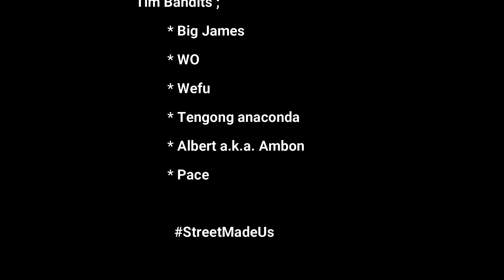LAGI NONGKRONG,MALAH DITELEPON ISTRI SURUH PULANG HAHAHAHA...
vidio ini hanya untuk menghibur teman" yang menonton.

Ini adalah kejadian nyata dan tanpa direkayasa, hasil dari keisengan mendokumentasi kebiasaan teman" yang lucu hahaha, agar bisa d share buat teman" lainnnya juga.
Dividio ini salah satu sahabat kita bernama albert, orangnya sangat lucu dan pandai menyanyi..tapi disaat lg ngumpul dengan teman' dia selalu di telepone agar pulang hehehe...

selamat menonton. hahaha...